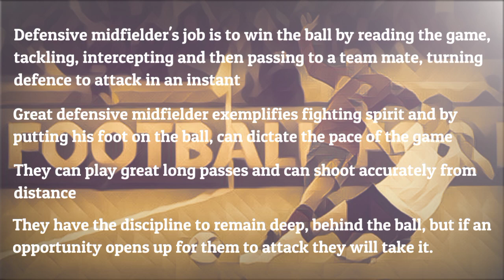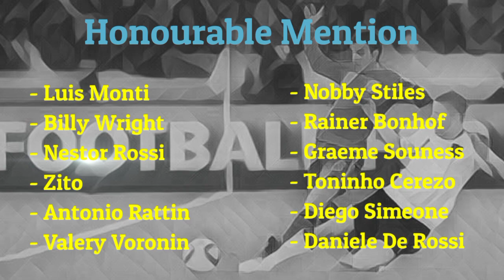10 BEST DEFENSIVE MIDFIELDERS WHO DESERVE THE TITLE OF "LEGENDS"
10 Best Defensive Midfielders Who Deserve The Title of Legends

defensive midfielder 2015
best defensive midfielders 2019
best defensive midfielders 2020
best defensive midfielders 2018
league 2 defensive midfielders
3 defensive midfielders
5 best defensive midfielders
top 5 best defensive midfielders
defensive midfielders 90s